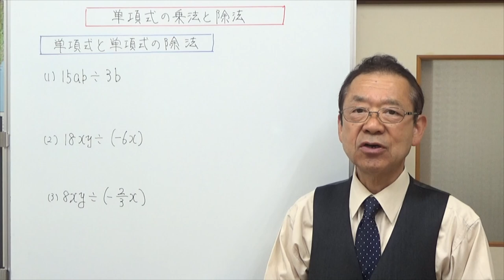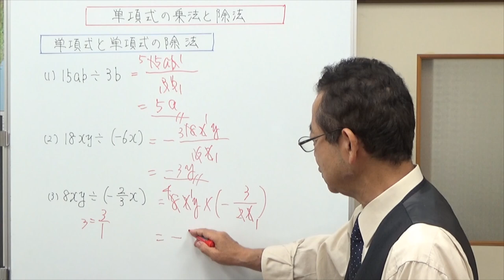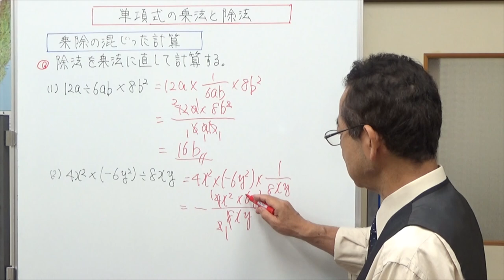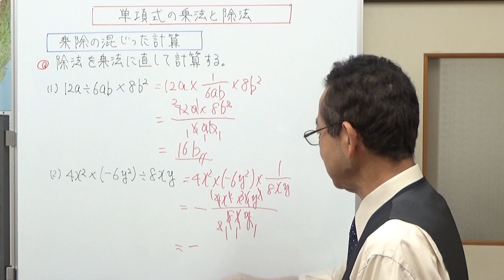単項式の乗法と除法 中学校の計算問題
動画では単項式×単項式、単項式÷単項式、乗除の混じった計算の順に説明しています。